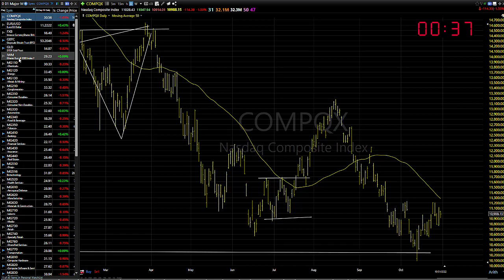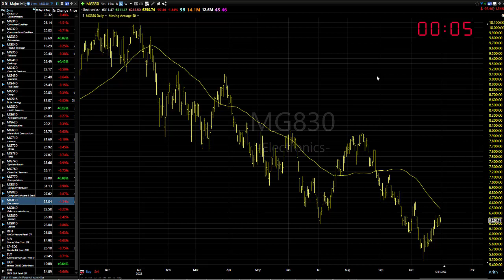11/01/22 Dave Landry's Market In A Minute-The Song Remains The Same